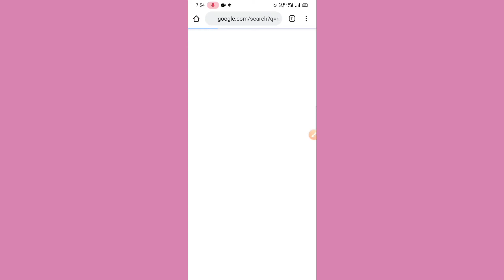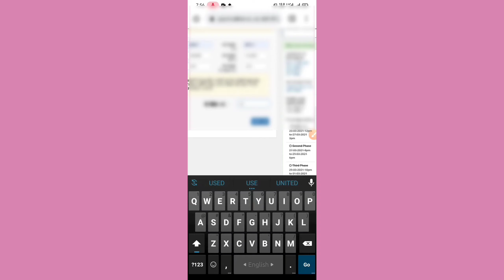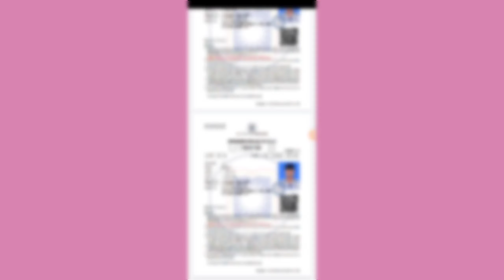Rajshahi University admit card download 2021|how to download ru admit card 2021#ru_admit_card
Rajshahi University admit card download 2021|ru_admit_card.admit card 2021.